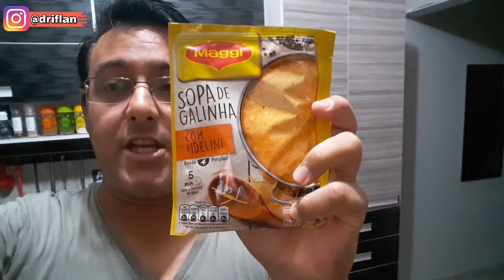Jantinha SIMPLES COM ESPETINHO DE CARNE E SOPA | Vlog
## INSCREVA SE ##

De repente resolvemos fazer uma sopa simples para a janta e comer espetinho de carne neste vlog

Se você quiser mandar um mimo,  cartão postal aqui segue minha caixa postal
Adriano Tavares
Caixa Postal:  1507
CEP. 12322970
Jacareí SP

LINK DO VÍDEO:

Adriano Tavares

Canal Cantinho da Culinária Fácil

VOCÊ É CAPAZ, VOCÊ TEM VALOR

MEU SNAP CHAT: driflan5
Instagram do canal: @dri_cantinho_da_amizade